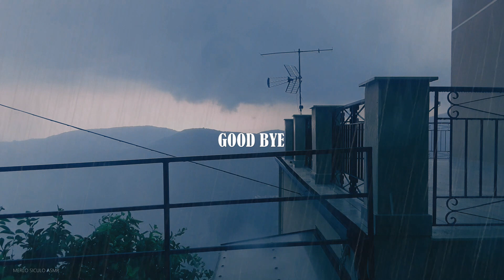Relaxing Rain in early June on the Sicilian hills | Deep Sleep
During these early June days, the weather generated a lot of rain. Looking at the green Sicilian hills of Librizzi which, descending to the sea of Patti, under the predominant gaze of the Sanctuary of the black Madonna of Tindari, seem asleep under the swirl of black clouds in frenetic movement and the white noise generated by the pouring rain, let a pleasant shiver in the back. The quintessential ASMR, the sound of rushing water remains a firm favorite for sound sleep.

Durante questi giorni di inizio giugno, il meteo ha generato tanta pioggia. Guardando le verdi colline siciliane di Librizzi che, scendono fino al mare di Patti, sotto lo sguardo predominante del Santuario della Madonna nera di Tindari, sembrano assopiti sotto il turbinio di nuvole nere in frenetico movimento e il rumore bianco generato dalla pioggia battente, lascia percorrere un piacevole brivido alla schiena. La quintessenza dell'ASMR, il suono dell'acqua che scorre veloce rimane uno dei preferiti per un sonno profondo.

Equipment used:
- Canon EOS 1Dx III Reflex Camera
- Corel PaintShop 2022 Ultimate
- VideoStudio Ultimate 2022
- Ultimate 2022 Coloring
- NewBlue Art Effects
- NewBlue Film Effects

The video was made entirely by Merlo Siculo ASMR not violating any copyright.
It is forbidden to duplicate or use the video for third parties, outside this channel.